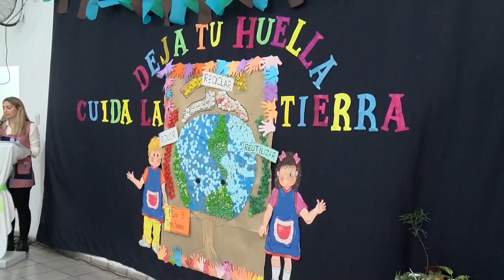Fuentes destacó la formación ambiental en los jardines de infantes al conmemorar el Día de la Tierra